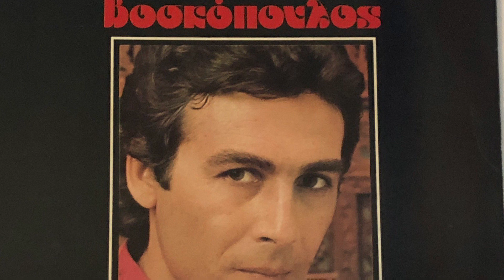Greek #03 eBay Samples